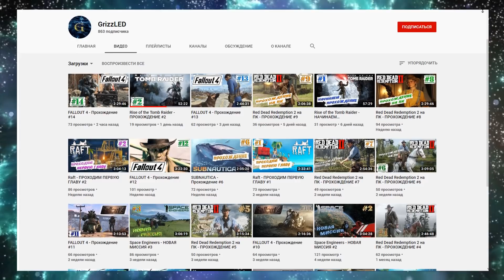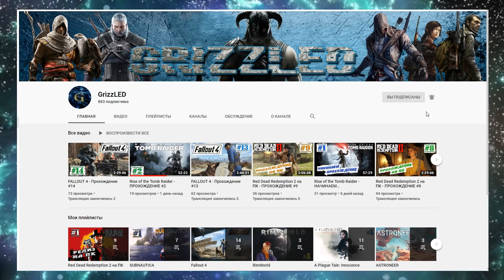Новый КОРАБЛЬ - ПРИЗРАК ● Игра RAFT 2019● Raft Update 10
RAFT 1.10: 3-я часть разбора Update 10, в котором мы продолжим узнавать новый закрученный ЛОР игры. Очередные координаты приведут нас к заброшенному кораблю-призраку, таящему в себе множество секретов и опасностей..

Краткий Raft обзор:

   Друзья, игра RAFT обновилась ! Причем глобально! Да, теперь это уже не тот Raft выживание на плоту с примитивной ужасной графикой,
а солидный игрок, претендующий на свое место под солнцем в жанре indie игры и adventure survival games , все таки в игре есть любительница человеческого АКУЛА !)
  Если вы не понимаете как играть в РАФТ выживание на плоту одному, чтобы и строить, и добывать ресурсы, от акулы отбиваться, вы всегда теперь сможете позвать друга и оценить совместные возможности как играть в RAFT по сети ! Однозначно вместе веселее ! Уверен, рафт по сети, Вам 100% понравится!

   На канале Only Top Games начинаем свое RAFT прохождение.

Серия #17 – АВТОПОЛИВ ТРАВЫ.

Серия #16 – БРОНЯ и РЮКЗАК - ФИНАЛ.

Серия #15 – СЛОВИЛ ВСЕХ.

Серия #14 – Удачна веселая охота.

Серия #13 -  Как словить несушку.

Серия #12- Супер обнова –Update 9.

Серия #11 – Новый большой остров.

Серия #10 – Что стало с Землей.

Серия #9  – Строим приемник.

Серия #8 – Новая мебель.

Серия  #7 – Новые режимы.

Серия #6 – Плавучая ферма.

Серия #5 – Снаряжение дайвера.

Серия #4 – Как в рафт добыть сок лианы?

Серия #3 – Смертельная схватка за подводный клад!

Серия #2 – Как в рафт залезть на большой остров?

 Raft #1  - Кто круче?
  Итак, с чего же начинается выживание на плоту РАФТ ? Ну, во -первых, что теперь нам доступна возможность выбрать кем же мы хотим играть : девушкой Майя или парнем  Руни. Я выбрал играть парнем, хотя конечно он не в моем стиле, но персонализацию в игре пока не сделали, возможно она появится в новых обновлениях игры. Ну, а во-вторых, с того, что неизвестным образом, волею судьбы, но по необъяснимым в игре почему то обстоятельствам, мы оказывается посреди океана на совсем крошечном плоту с одним крюком в руке. С этого и начинается наше нелегкое , но увлекательное Raft выживание. Почему, спросите Вы, нелегкое? Да потому что вокруг Вас все время будет кружить АКУЛА, которая жаждет явно не дружбы...
Она все время будет ломать Вам плот и всячески мешать. Рафт как так ? - спросите Вы, что же делать?  Как в Рафт тогда можно и обороняться от акулы и собирать ресурсы и исследовать подводный мир , если Акула бесконечно Вам надоедает...Ну как говориться: хочешь жить, умей вертеться !
Хотя, есть еще хороший вариант - позвать товарища и тогда игра Raft превратиться в мультиплеер.
Но я выбрал 1 вариант и кручусь, как могу.  Как RAFT мне это позволил сделать, смотрите мой raft review в дальнейшем видео...

Кстати, кто не знает где Raft скачать, смотрите ссылки с нескольких источников ниже▼

Let'sPlay от Gromball на канале Only Top Games !

Если не знаете как найти RAFT 2019, просто вбейте в любой поисковик: raft 1.09, raft update 9, Raft как скачать, скачать raft выживание на плоту куча, скачать raft 2019, игра raft скачать, или просто рафт скачать и получите искомый результат.

А если хотите найти полезные видео по игре , введите : raft game, raft gameplay, raft survival  game.